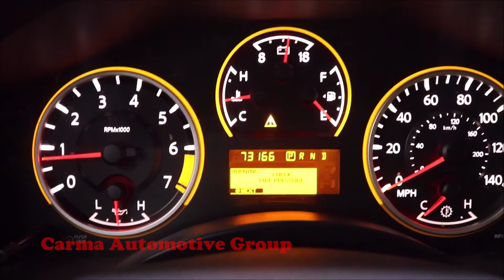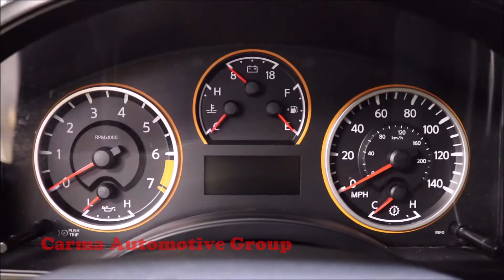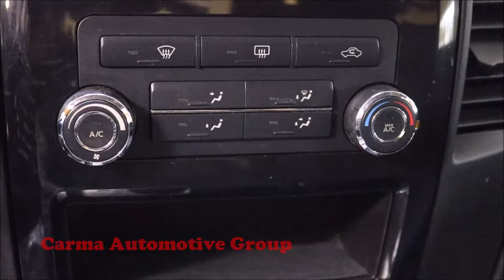Carma Automotive-2014 NISSAN TITAN SV-Walkaround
Mileage:  73166

2014 NISSAN TITAN SV

4189 Abbotts Bridge Rd, Duluth GA, 30096

Hours of Operation:
Mon-Sat 9a-8p
Sun 12p-6p